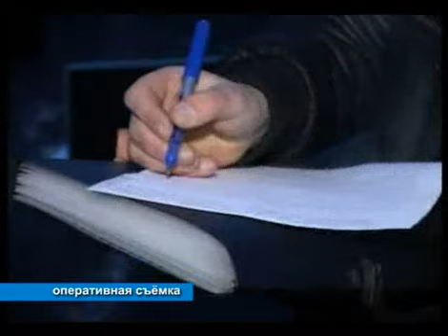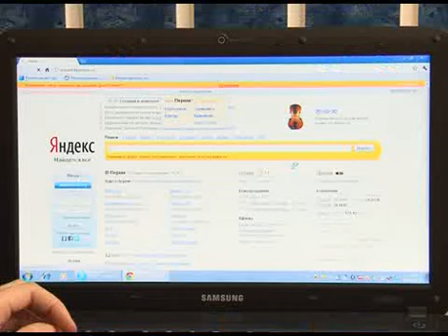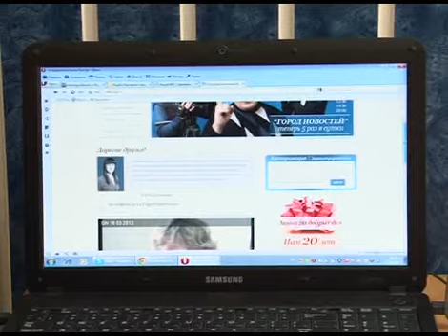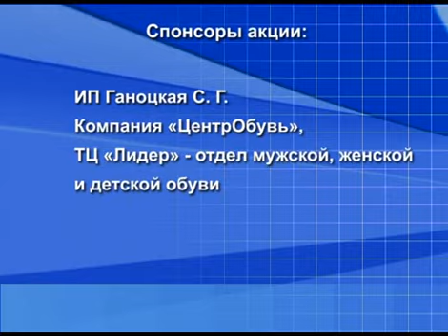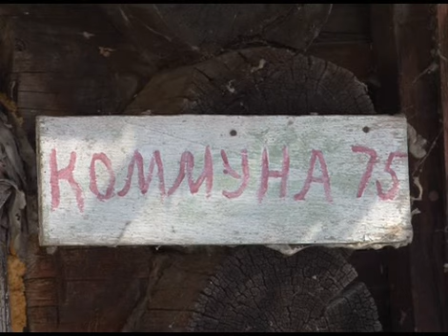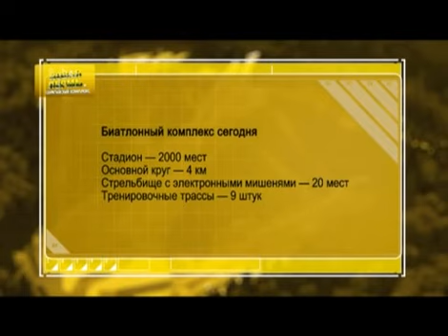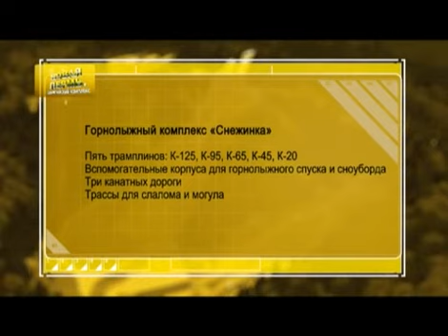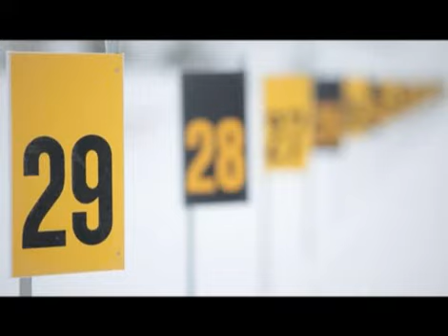GN_21_03_2012.flv